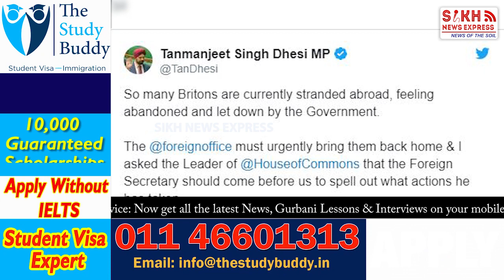LOCK DOWN ਕਰਕੇਪੰਜਾਬ 'ਚ ਫਸੇ ਕਈ NRI, BRITAIN 'ਚ ਉੱਠੀ ਵਾਪਿਸ ਲਿਆਉਣ ਦੀ ਮੰਗ || SNE